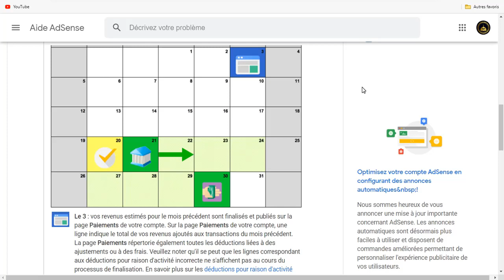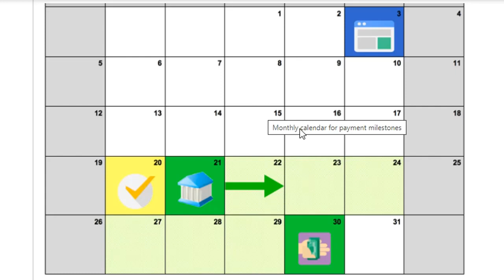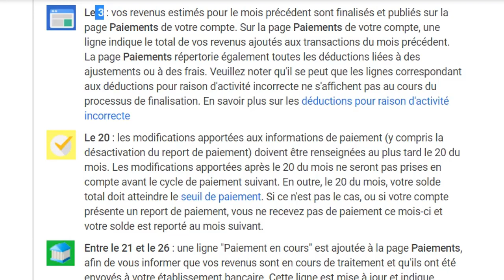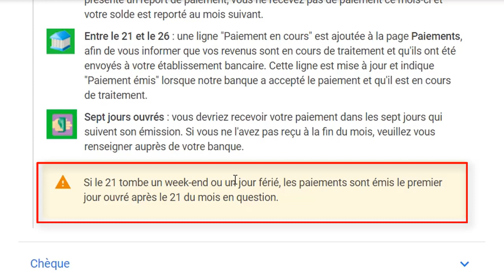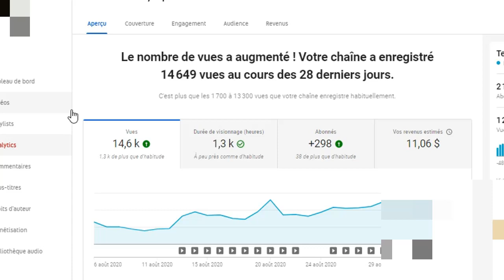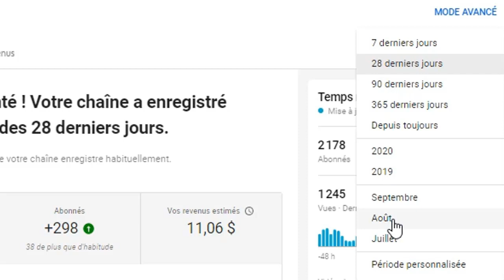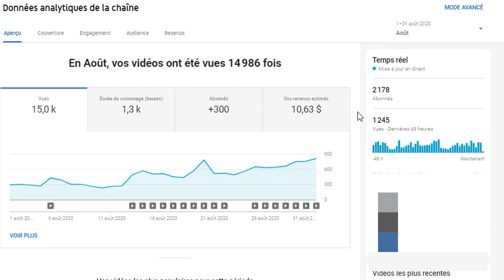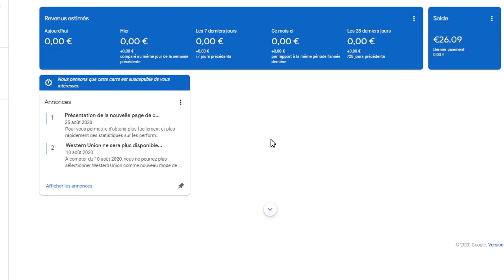Calendrier de Paiement ADSENSE [En WOLOF]